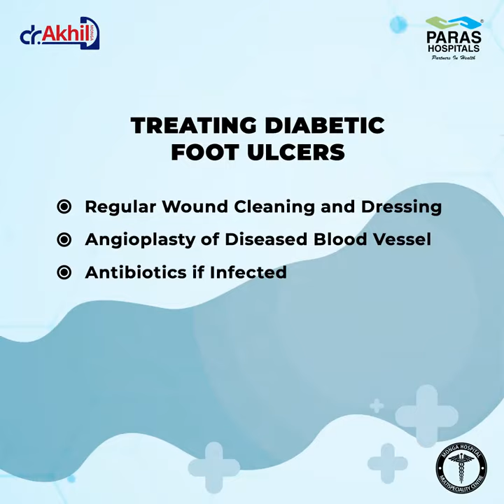World Diabetes Day | Best Intervention Radiology - Dr. Akhil Monga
On World Diabetes Day, let us come together to make everyone around us aware of the challenges of this disease.